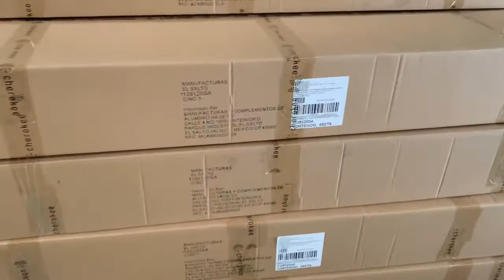goods in factory